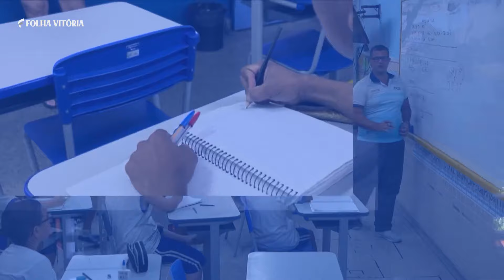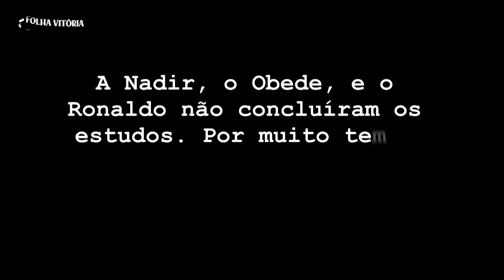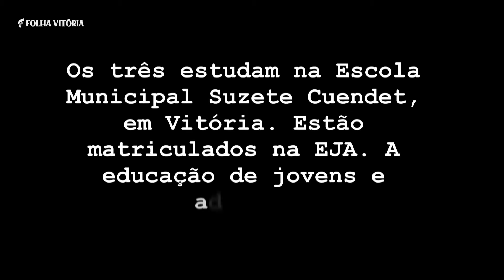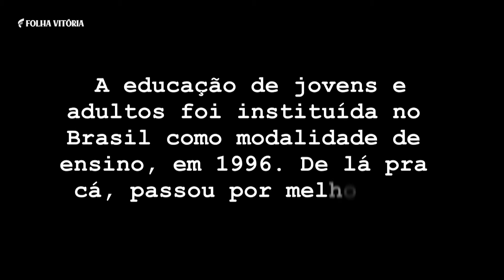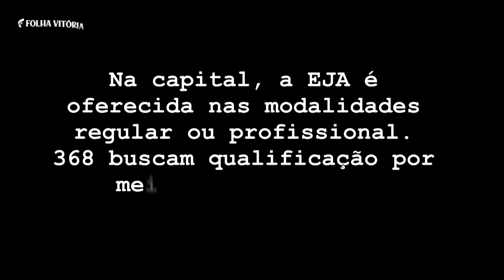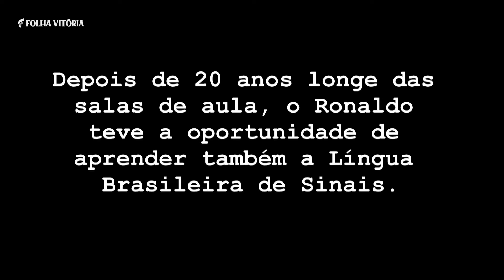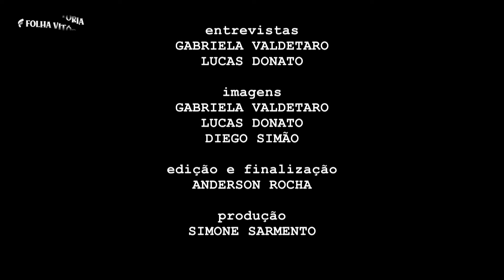Especial Educação: entenda como a educação de jovens e adultos transforma vidas de alunos em Vitória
os motivos que levam uma pessoa a abandonar as salas de aula são diversos. O sustento da família e o cuidado com os filhos são alguns fatores.

Pra muita gente, a vontade de concluir os estudos é uma realidade. A EJA, a educação de jovens e adultos de Vitória, é uma modalidade de ensino que possibilita a aprendizagem, a inserção no mercado de trabalho e a realização de sonhos.